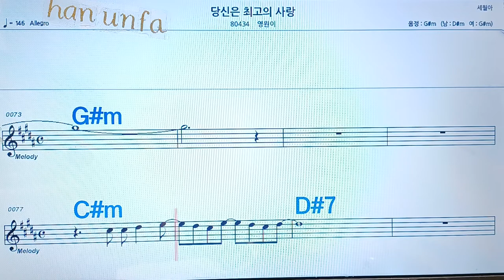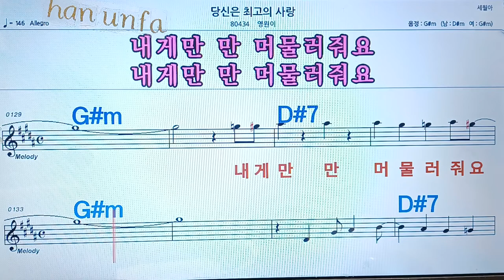당신은 최고의 사랑/영원이💋노래방, 통기타 , 코드 큰악보, 가라오케, 반주💖Karaoke, Sheet Music, Chord, MR